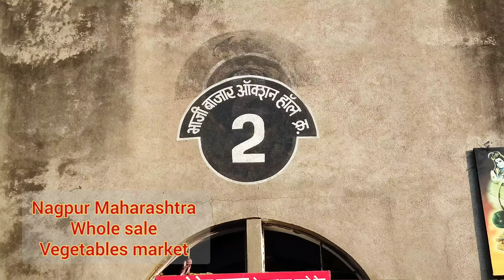कलमना मार्किट थोक सब्जी भाजी मंडी लाॅकडाउन का असर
कृषी उत्पन्न बाजार समिती नागपुर महाराष्ट्र
Kalamna wholesale vegetable market condition of lockdown